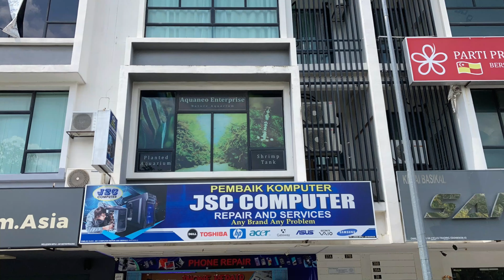Aquarium Live Fish Update 02 Feb 2021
Greetings aquarium hobbyist! We're a local fish store located in Puchong, Selangor, Malaysia.

Here is a video to showcase the livestock that we currently have in the shop!

Fish List:
Silver Tips Tetra
Longfin White Cloud Mountain Minnow
Blue Emperor Tetra
Harlequin Rasbora
Galaxy Rasbora
Albino Buenos Aires Tetra
Pristella Transparent Red
Buenos Aires Tetra
Green Neon Tetra
Rummy Nose Tetra
Oryzias Woworae
Longfin Cherry Barb
Otocinclus
Longfin Panda Cory
Gold Laser Corydoras
Albino Sterbai Corydoras
Green Laser Corydoras
Golden Barb
Emperor Tetra XXL
Albino Glowlight Tetra
Golden White Cloud Mountain Minnow
Red Devil Angelfish
Orange Rainbowfish
Japan Blue Double Sword Endler's Guppy
Bloody Mary Endler's Guppy
Silverado Endler's Guppy
French Blue Star Endler's Guppy

We do carry other accessories for all kinds of freshwater aquarium tanks as well!